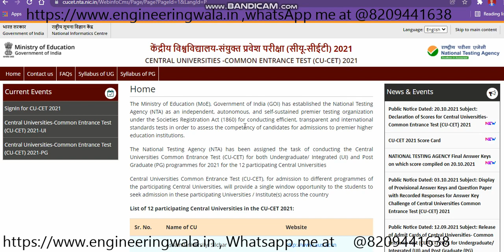central university application form 2022! cucet 2022 admission process! cucet admissions 2022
1. Birla Institute Of Technology, Admissions, Counselling, Admission process, Scope & Placement
2. Mumbai University
3. cucet (All Central University)
4. Ipu Delhi
5. Delhi Technology University
6. IIST (ISRO INDIA)
7. Internships
Regards
KAMAL KISHORE SAINI

cucet 2022 application form kaise bhare
cu Registration application form 2022

central university comon university test
central university application form 2022
cu Registration
central university comon entrance test
how to get admission in cu Registration
cu Registration

cucet registration